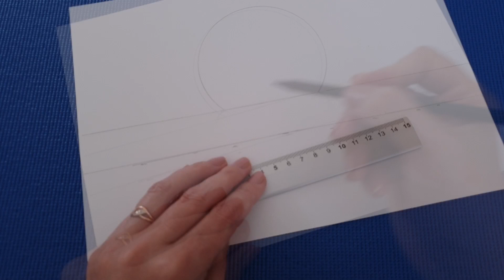Простые Идеи Декора Из Бумаги Для Нового Года ✨ И Рождества 🎄 Новогодние поделки своими руками.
Новогодний шар из бумаги. Украшение для дома на новый год
ADARA DIY